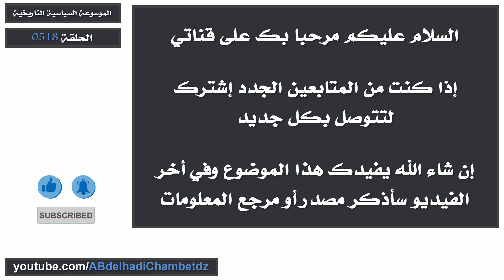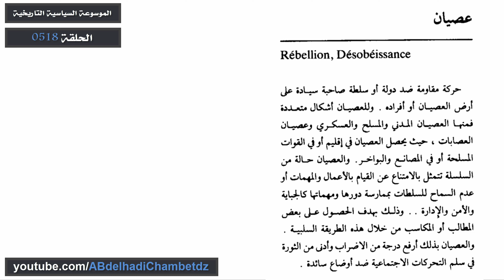تعريف العصيان | Désobéissance Rébellion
الحلقة الخمسمائة وثمانيةعشر من سلسلة الموسوعة السياسية التاريخية بعنوان تعريف العصيان | Désobéissance Rébellion